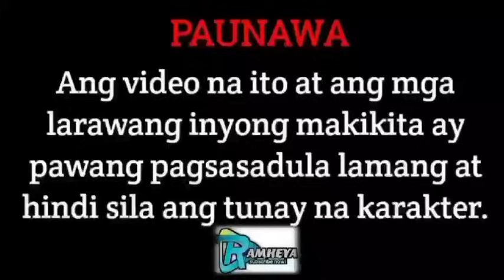PART 29 | THE RIGHTS OF THE LEGAL WIFE | RAMHEYA TV